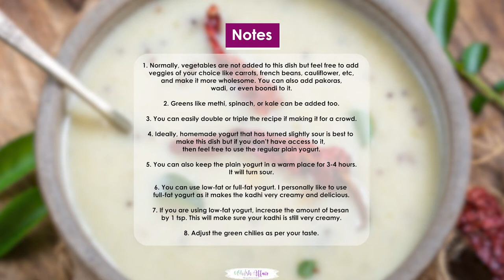Traditional Gujarati Kadhi Recipe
INGREDIENTS
1 cup plain yogurt see notes
3 tablespoons chickpea flour (besan)
½ teaspoon finely chopped ginger
½ teaspoon finely chopped green chilies
½ teaspoon salt or to taste
1 tablespoon granulated sugar
3 cups water
2 tablespoons vegetable oil
2 cloves
1 inch piece of cinnamon stick
½ teaspoon cumin seeds
½ teaspoon mustard seeds (sarson)
¼ teaspoon fenugreek seeds (methi dana)
15-20 curry leaves
¼ teaspoon asafetida (hing)
2-3 dry red chilies

INSTRUCTIONS
MAKE THE BATTER
In a large mixing bowl, mix together yogurt, chickpea flour, ginger, chilies, salt, and sugar to make a lump-free mixture.
You can use a hand blender or a wire whisk to mix the ingredients.
Add water and mix well.
MAKE THE KADHI
Heat vegetable oil in a pan over medium heat.
Once the oil is hot, add cloves, cinnamon, cumin seeds, mustard seeds, fenugreek seeds, curry leaves, asafetida, and dry red chilies, and let them crackle for 5-6 seconds.
Now add the yogurt and chickpea flour mixture to the pan and mix well.
Bring the mixture to a boil. Stir frequently to prevent the kadhi from sticking at the bottom of the pan or spilling over.
Once the kadhi comes to a boil, reduce the heat to low.
Cook for 12-15 minutes until the besan is cooked well and the kadhi thickens, stirring frequently.
If there is raw taste of besan, then cook the kadhi for another 2-3 minutes.
Check for salt and add more if needed.
Serve hot.

NOTES
Normally, vegetables are not added to this dish but feel free to add veggies of your choice like carrots, french beans, cauliflower, etc, and make it more wholesome. You can also add pakoras, wadi, or even boondi to it.
Greens like methi, spinach, or kale can be added too.
You can easily double or triple the recipe if making it for a crowd.
Ideally, homemade yogurt that has turned slightly sour is best to make this dish but if you don’t have access to it, then feel free to use the regular plain yogurt.
You can also keep the plain yogurt in a warm place for 3-4 hours. It will turn sour.
You can use low-fat or full-fat yogurt. I personally like to use full-fat yogurt as it makes the kadhi very creamy and delicious.
If you are using low-fat yogurt, increase the amount of besan by 1 tsp. This will make sure your kadhi is still very creamy.
Adjust the green chilies as per your taste.